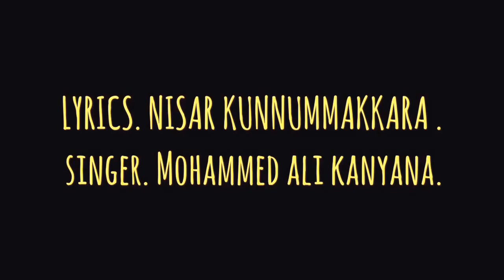PARAKKAL ABDULLA CANDIDATE OF KUTTIYADI IUML NEW SONG 2016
LYRICS. NISAR KUNNUMMAKKARA .
SINGER. MOHAMMED ALI KANYANA.
VOICE OF KUNNUMMAKKARA